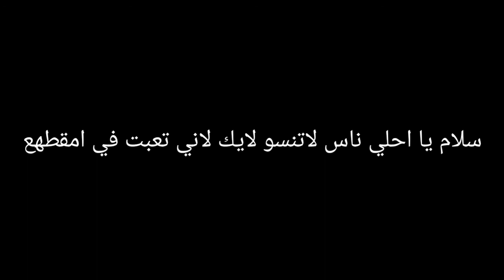لن تصدق اصول كلب في العالم طوله طول انسان